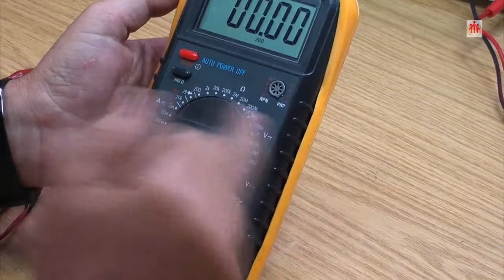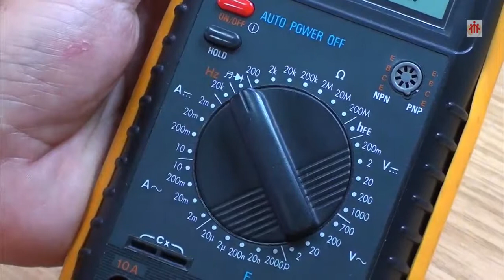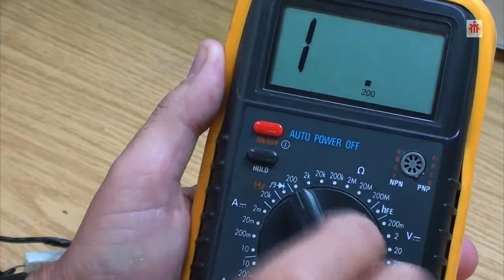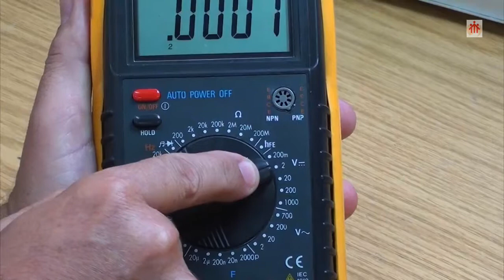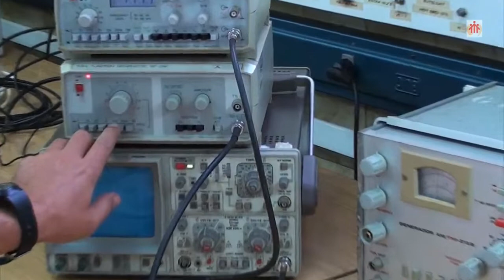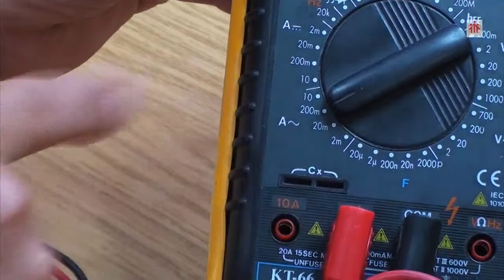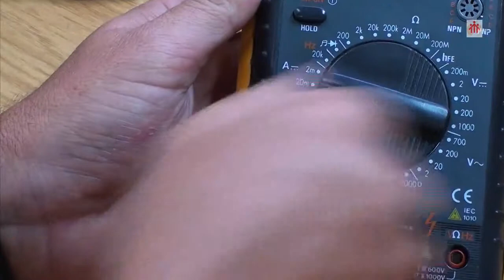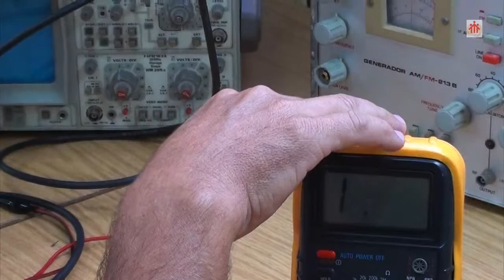MEDIDORES El Polímetro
VideoPráctica donde se presenta el funcionamiento de un Polímetro digital. Se explica las medidas: Continuidad, Resistencia, Tensión continua y alterna, Intensidad continua y alterna y finalmente Frecuencia